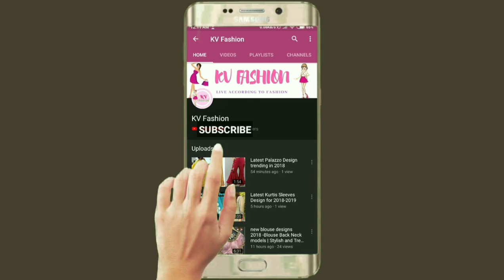Latest Gold Bracelet Designs Images | KV Fashion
Gold Bracelet Designs for Women | Unique Gold Bracelets for Girls

gold necklace designs pictures, gold necklace, gold necklace with price, kv fashion, gold necklace, gold jhumka designs, gold jhumka designs with weight and price, gold jhumka,